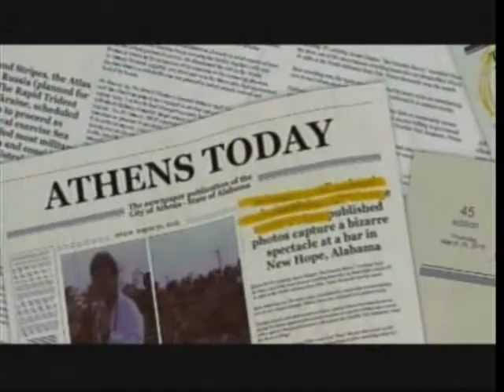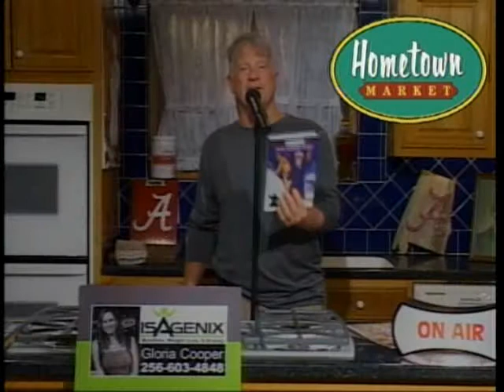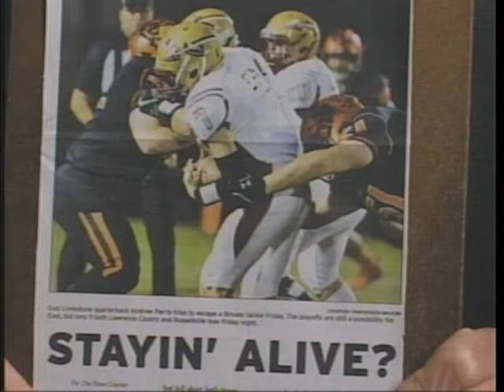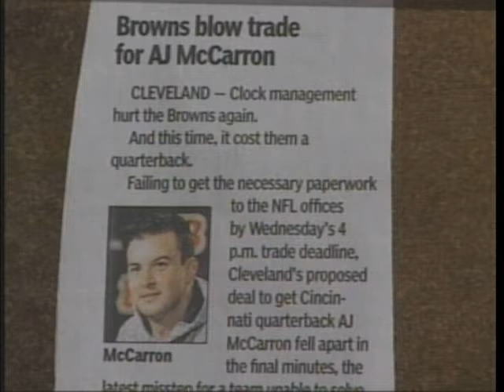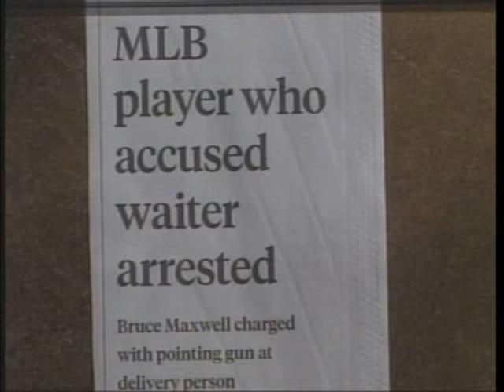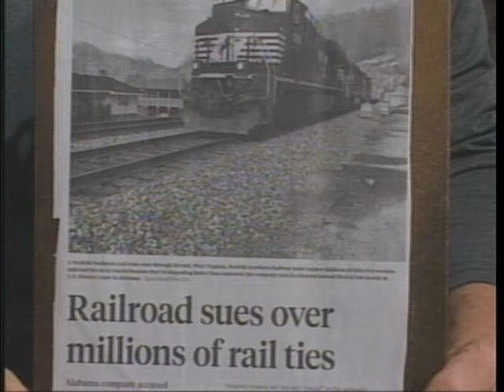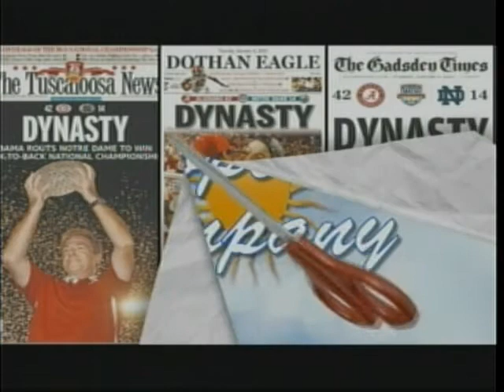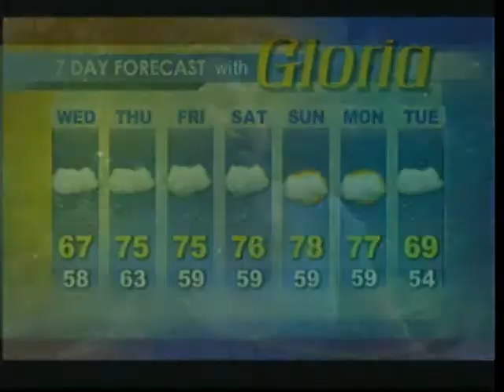Cooper and Company 11 01 17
Bama Zack; Cody Gross; Dr. Chris Teichmiller; Jason Parnell; Jamie Dodson; Freddy Leonard